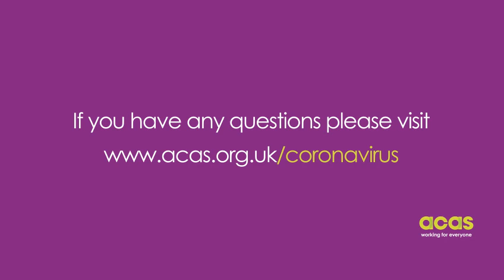Confused about your rights when it comes to work and the coronavirus?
Confused about your rights when it comes to work and the coronavirus? Have you been on furlough, or do you have any questions about what it means for you? Have you been asked to self isolate? Do you know what you're entitled to?

Acas gives employees and employers free, impartial advice on workplace rights, rules and best practice. We also offer training and help to resolve disputes.